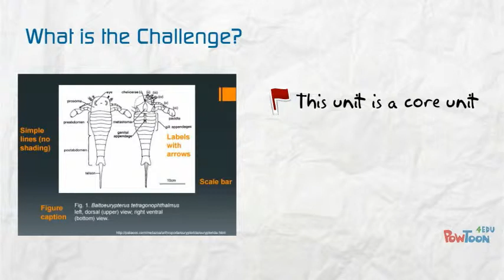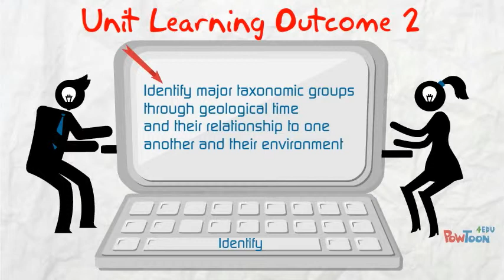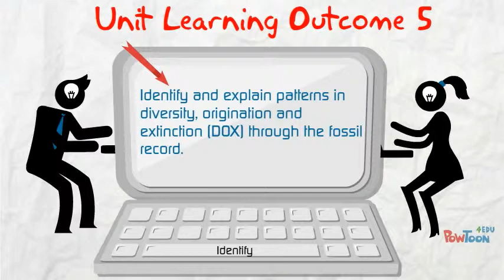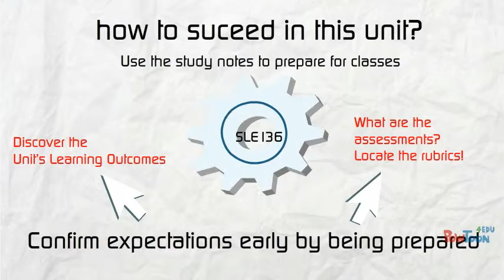SLE136: History of Life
An introductory video to help with students' expectations for SLE136 at Deakin University, Faculty of Science, Engineering and Built Environment.